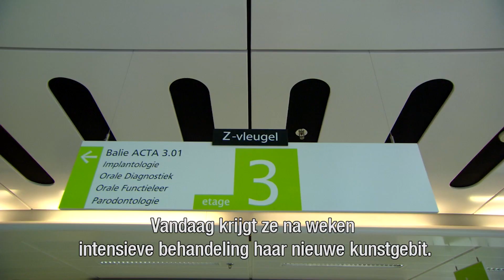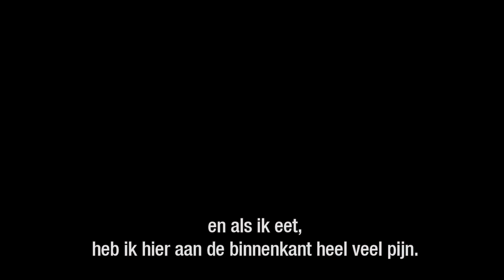Gênante tanden: compilatie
Fragmenten uit de tv-serie Gênante tanden, een programma over mondzorg.